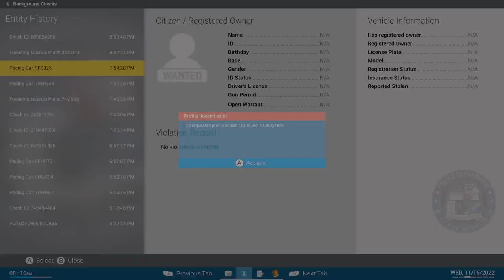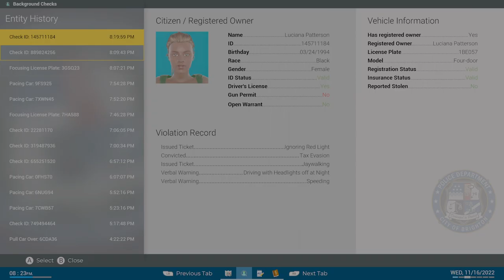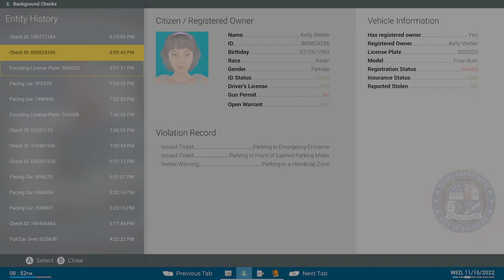Police simulator Part 1 car crash reporting